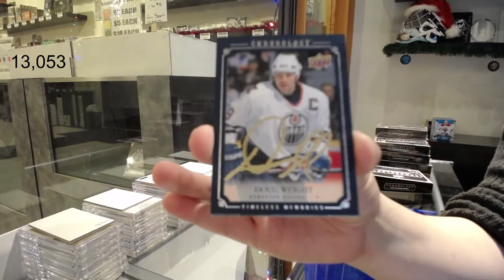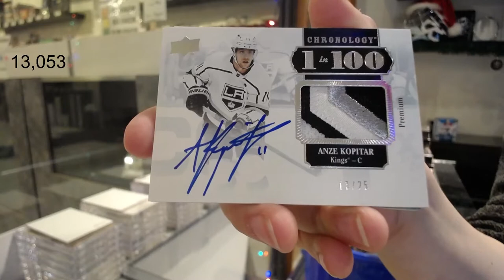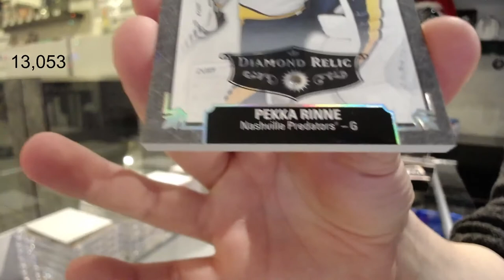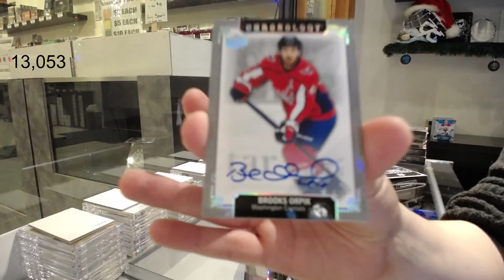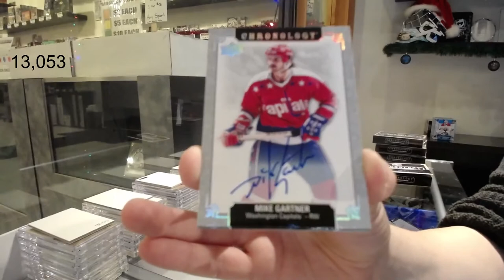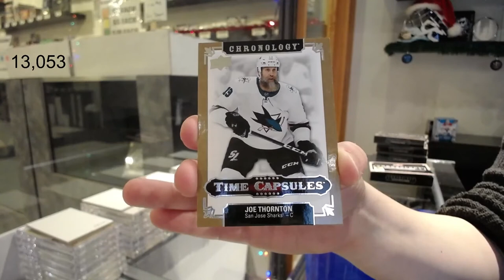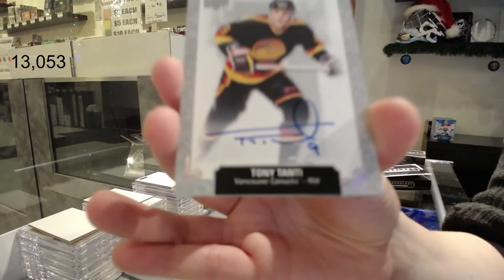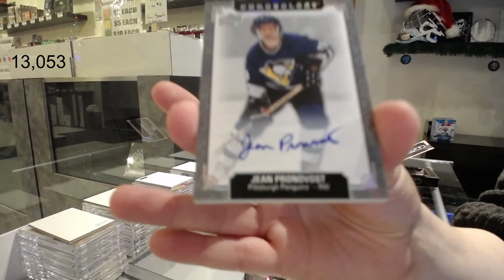19-20 Upper Deck Chronology Vol 2 Hockey 8 Box Case Break - C&C GB #13,053